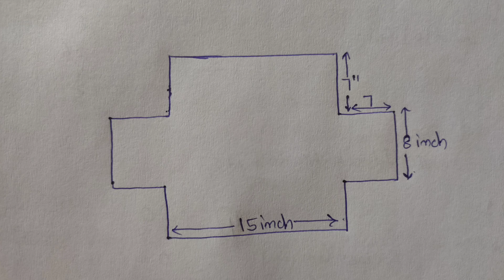New Guppy fish Breeding cage idea😃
Hey guys Welcome to Aquatic world
In this video i have setup a new tank for new fishes. I will be uploading 1 to 2 videos about aquariums and fish every week.